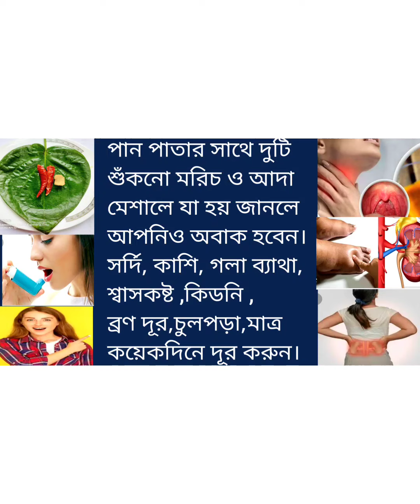পান পাতার এই গুন জানলে আপনিও অবাক হবেন||পানের উপকারিতা আপনাকে আগাথেকে সুস্থ করে তুলবে|Tips & tricks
Title:
How to benefits of betel leaf।
How to get good health।